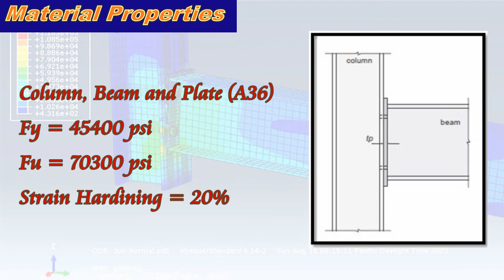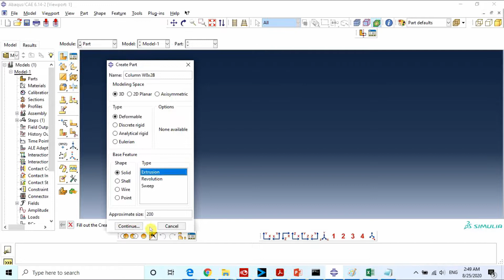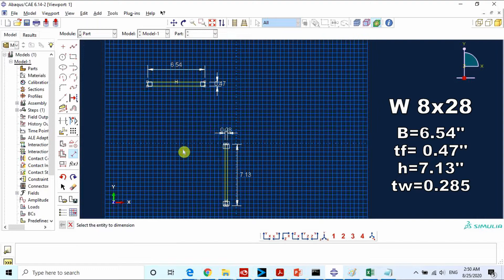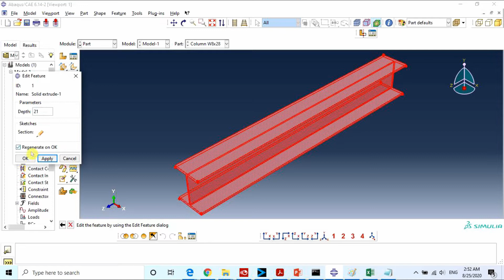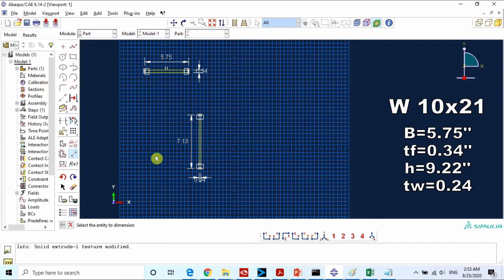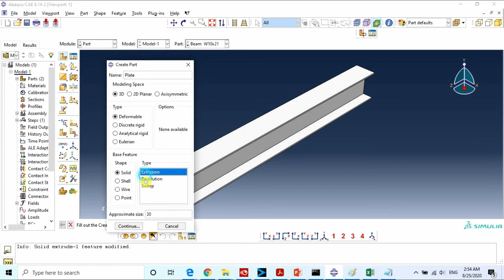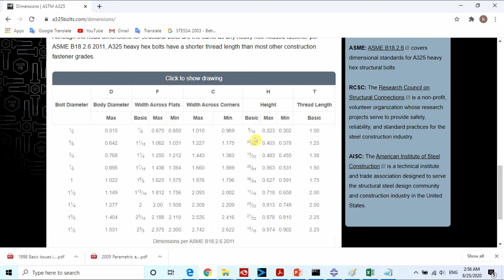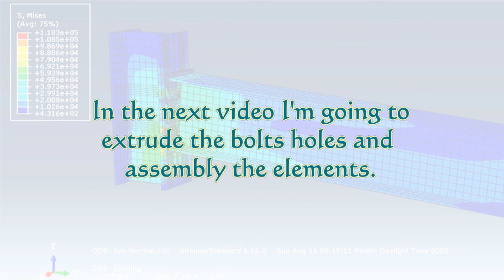(01) Drawing Column,Beam,Plate and Bolts - Abaqus tutorials - Civil Engineering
Part 01:
Simulating A Real Test - Steel Bolted Flush End Plate Connections
in this video I am going to draw the elements ( Beam , Column , Plate and Bolt) of our model in Abaqus.